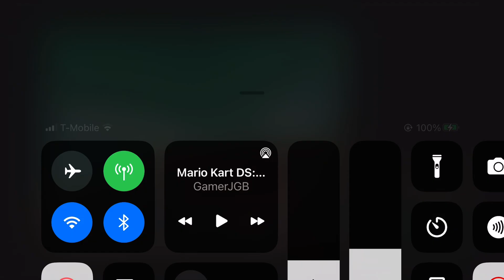Mario Kart 9 - 150cc Bell Cup (Final) - DS GCN Mushroom Bridge (1st Race) (Insane Runs)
DS GCN Mushroom Bridge is the 1st Race Track of Bell Cup in Mario Kart 9. Insane Runs by Toad….

Bell Cup (4th and Final)…..

Insane Gameplay with Toad